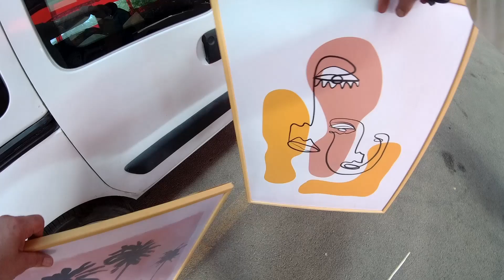İstanbul Ataşehir Bit Pazarı ,50 TLYE Vakum makinesi bulduk 2. bölüm (46)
🗺️ Kadıköy Bit Pazarı Lokasyonu

Adres: Hasanpaşa, Uzunçayır Cd. No:2/34, 34722 Kadıköy/İstanbul

Çalışma Saatleri: Her Cuma günü

🗺️ Ataşehir Bit Pazarı Lokasyonu

Adres: Barbaros mahallesi , Mor Amber sokak Batı Ataşehir Kapalı Halk Pazaryeri, 34746 Ataşehir/İstanbul

Çalışma Saatleri: Her Pazar günü

🗺️ Tuzla Bit Pazarı Lokasyonu

Adres: İçmeler, D100 No:36 D:1, 34947 Tuzla/İstanbul

🗺️ Feriköy Bit Pazarı Lokasyonu

Feriköy Antika Pazarı, Bomonti ve Feriköy semtlerinin tam ortasında yer aldığı için farklı ulaşım seçenekleriyle kolayca erişilebilir bir konumda bulunuyor.

Adres: Cumhuriyet, Semt Pazarı No:8, 34380 Şişli/İstanbul

Çalışma Saatleri: Her Cuma ve Pazar günü